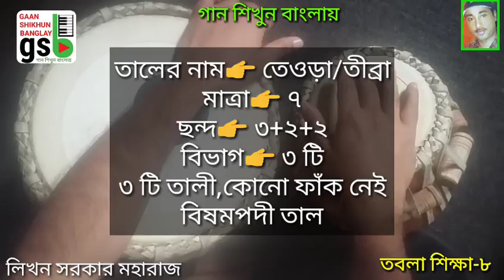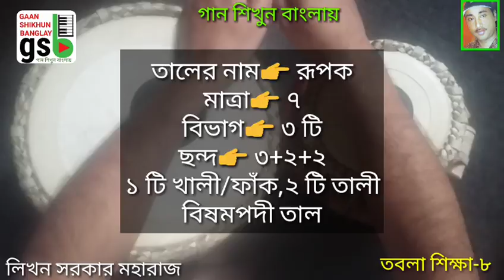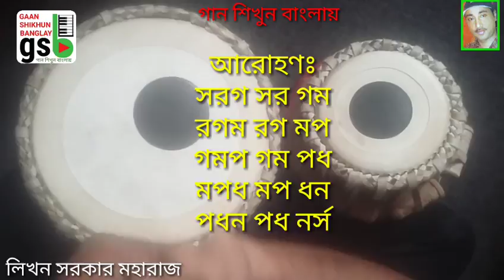Learning Tabla-8 | তবলা শিক্ষা- ৮ | গান শিখুন বাংলায় | Learn Music in Bangla | gsb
প্রাথমিক তবলা শিক্ষা,ভিডিও দেখে তবলা শেখার সব চেয়ে সহজ টিউটোরিয়াল ৷ তবে এই টিউটোরিয়াল গুলি যারা গান শিখেন তাদের তবলা ও তাল বিষয়ে কিছুটা জ্ঞানদান করার জন্য করা হয়েছে ৷